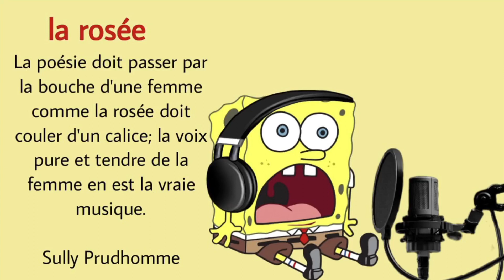poésie la rosé CP CE1 CE2